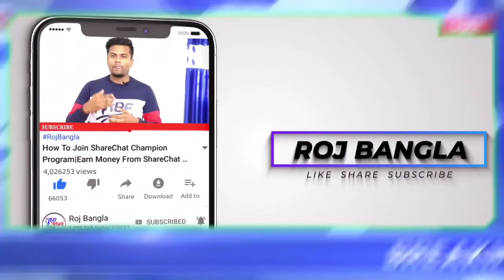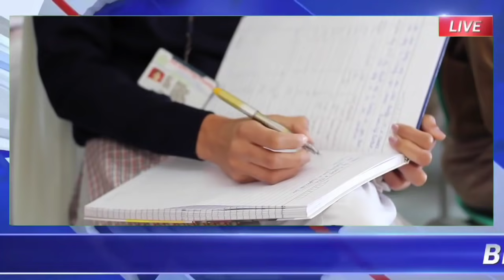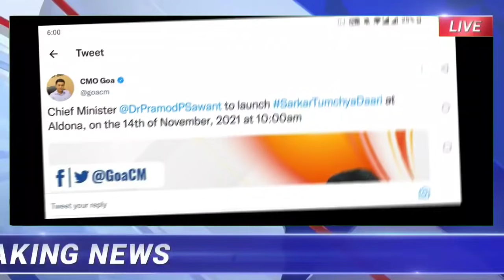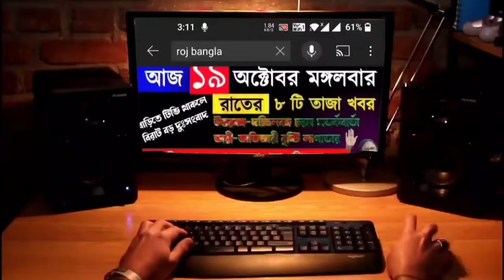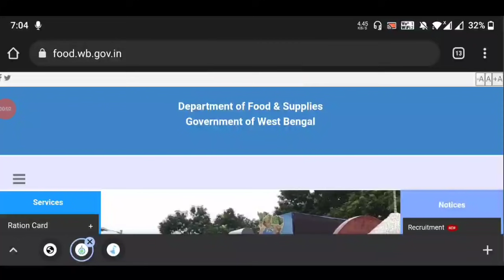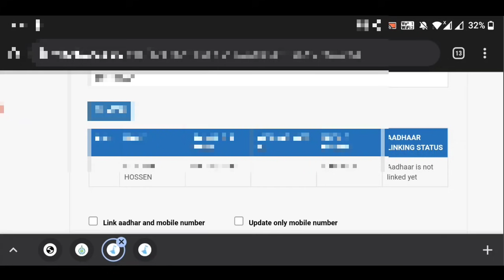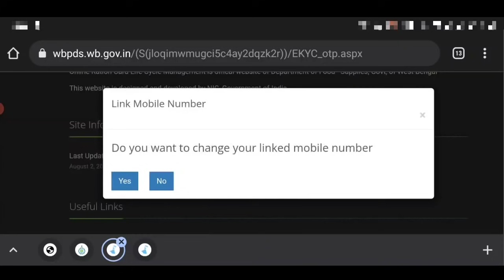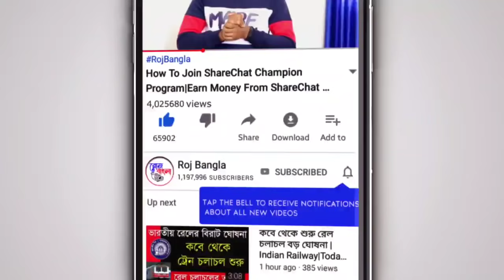আজকের ১৩ টি তাজা খবর|দিনের সেরা খবর|Weather Report|Today Breaking News|Top13 News|Roj Bangla Khabar